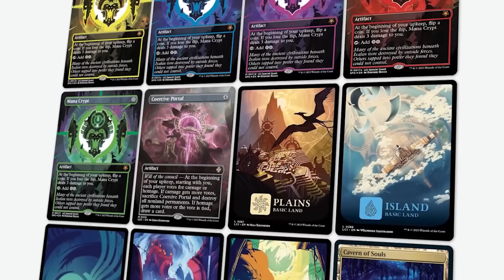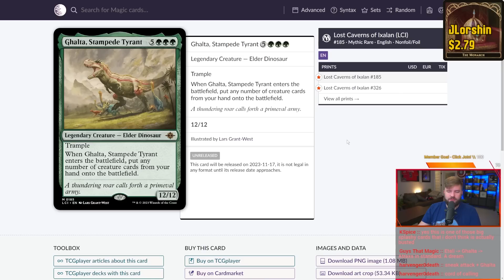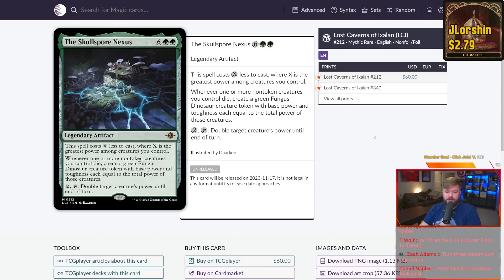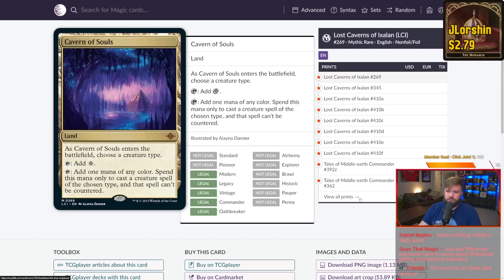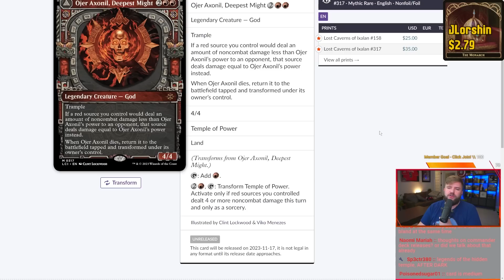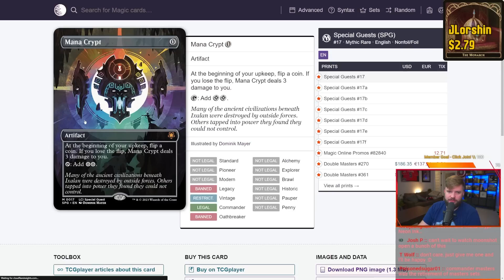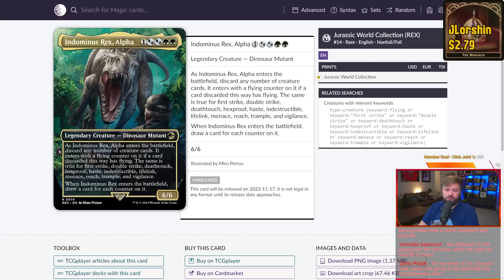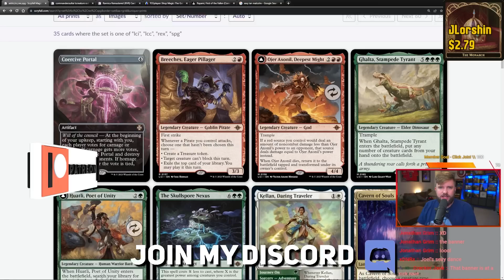ALL DETAILS WE KNOW - The Lost Caverns of Ixalan (NEW Spoilers MTG Set - Fall 2023)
In this Magic: The Gathering video from Jake and Joel are Magic, we're grabbing our spelunking gear and going cave diving! The Lost Caverns of Ixalan comes out later in 2023 and there are a lot of things about it you need to know.

-Title Music
Sam Johnides aka The Johnicles